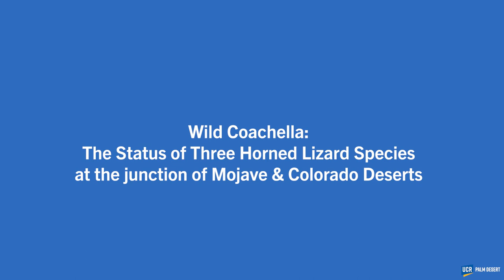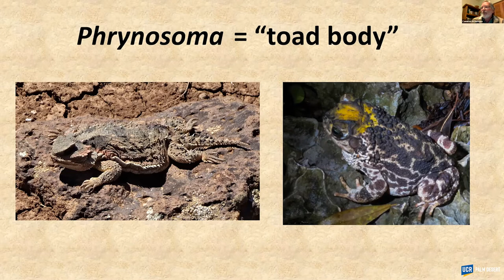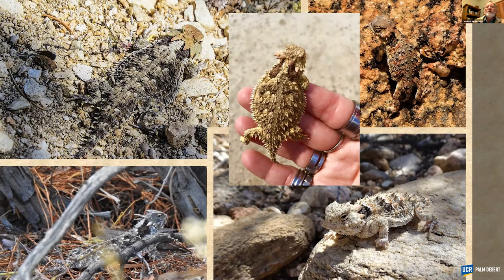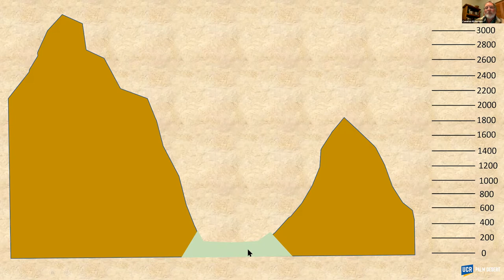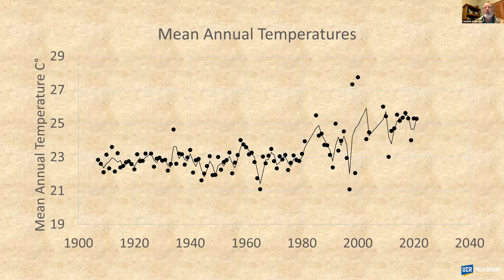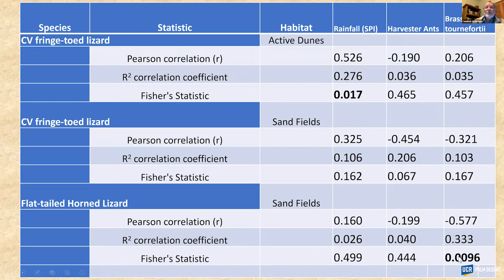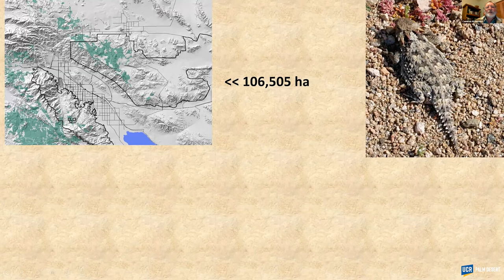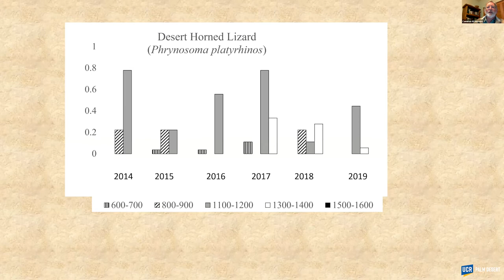Wild Coachella: The Status of Three Horned Lizard Species at the Junction of the Mojave and Colorado